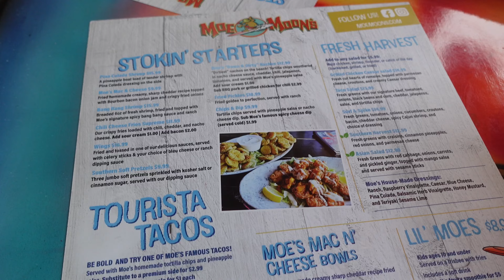GIRLS TRIP VLOG PT.1: a week in myrtle beach, vacay vlog, go cart racing, boardwalk, dance battle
Hey y'all!!! It's a Girls Trip!!! Me and my girls are heading to Myrtle Beach for the week to celebrate Lyric's Birthday! We're arriving in Myrtle and going grocery shopping, to the beach, go cart racing, to the boardwalk, and having a dance battle party!! I'll see y'all again soon!!